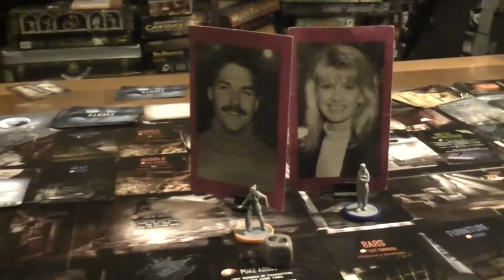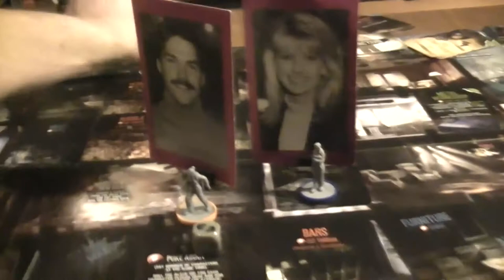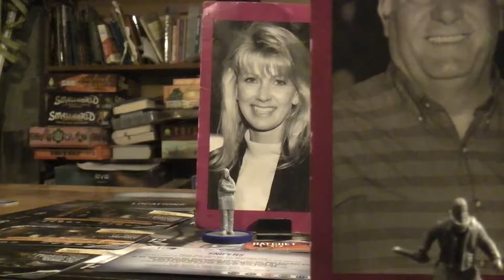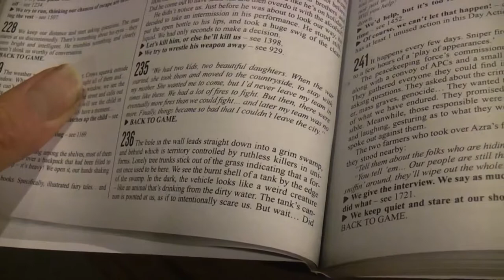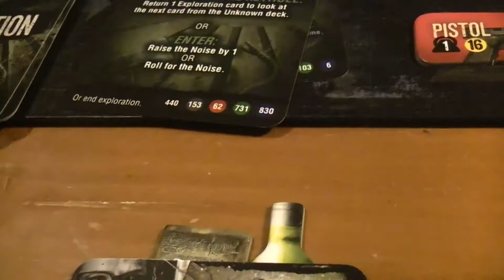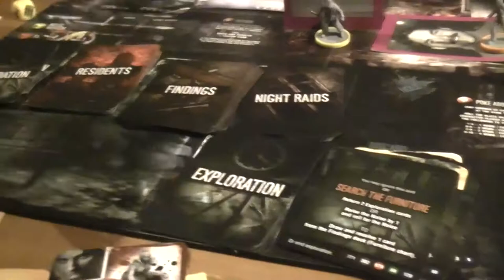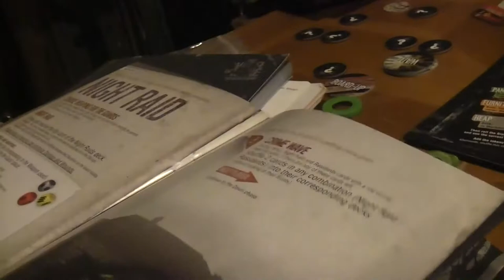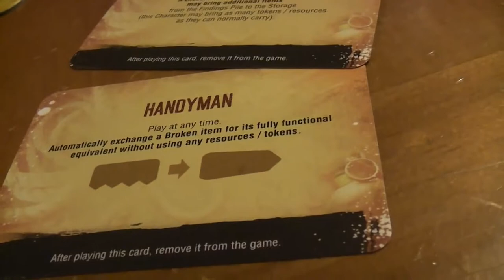TRPMGSMT- English Leg 3.06- This War of Mine- Dezegnated Tater Time